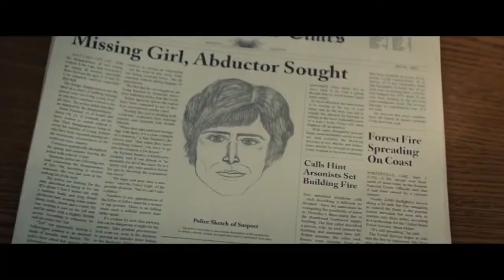Ted Bundy : Extremely Wicked, Shockingly Evil and Vile - Reviu Trailer - Filem Antarabangsa (2019)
Synopsis: A chronicle of the crimes of Ted Bundy, from the perspective of his longtime girlfriend, Elizabeth Kloepfer, who refused to believe the truth about him for years.

US Release Date: 2019
Starring: Lily Collins, Zac Efron, Angela Sarafyan
Directed By: Joe Berlinger